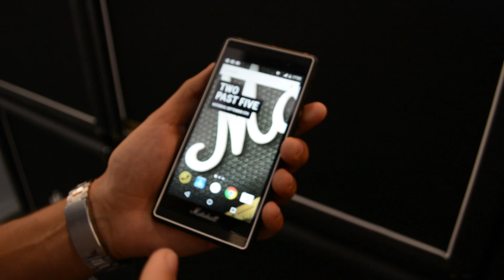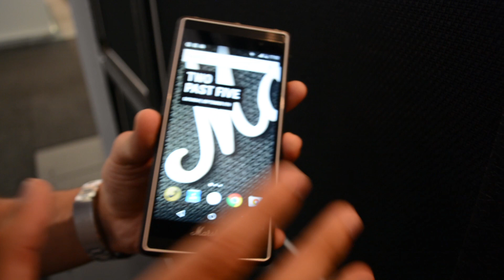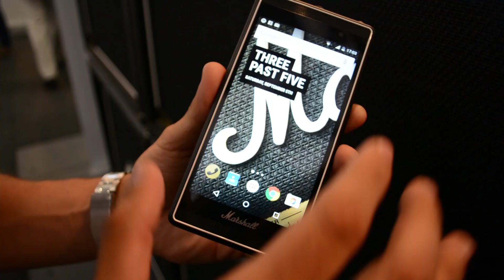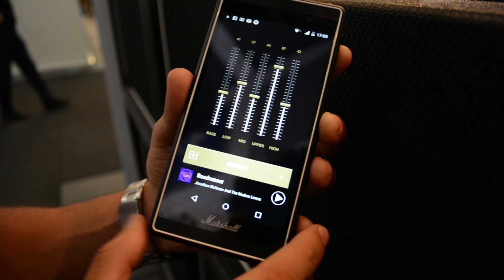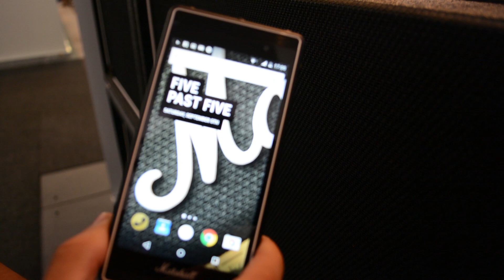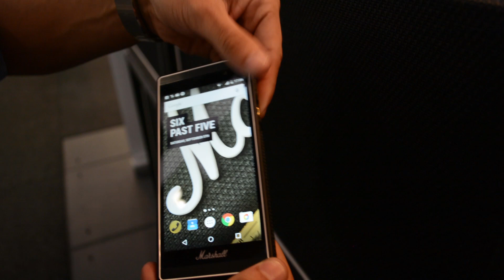Marshall London anteprima da TuttoAndroid.net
Video anteprima di Marshall London dallì IFA 2015 di Berlino da Emanuele Capone per